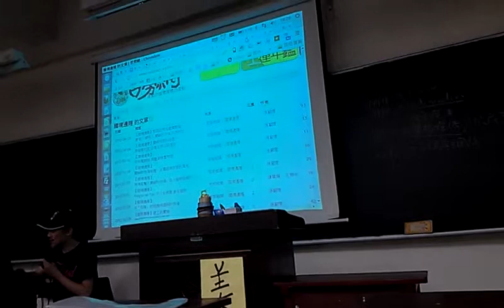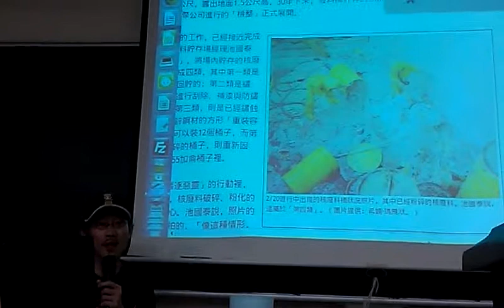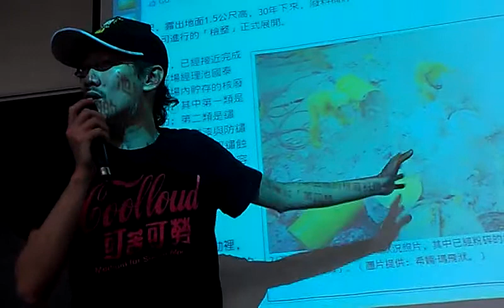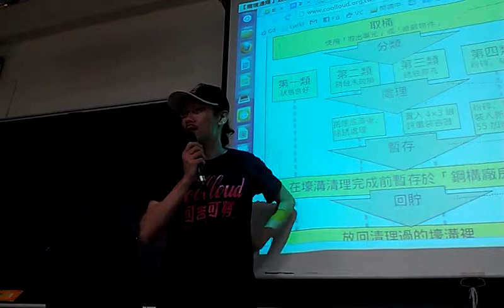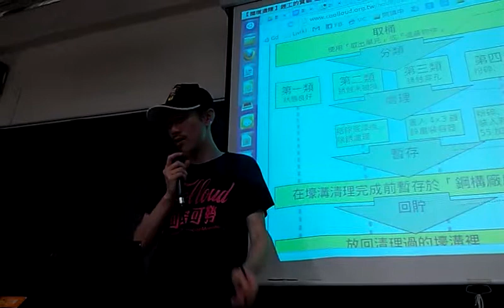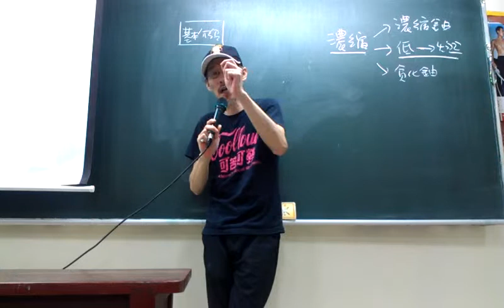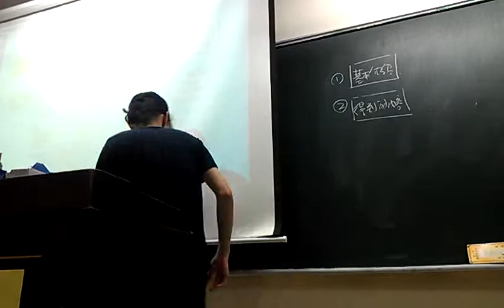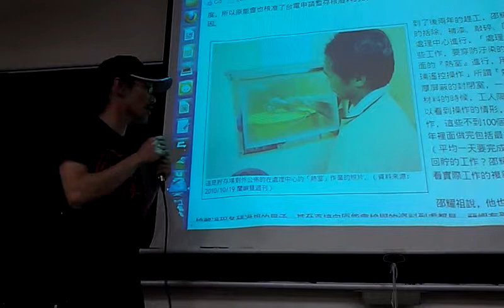苦勞網孫窮理演義蘭嶼貯存場檢整的核安真相VIDEO1944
苦勞網孫窮理演義蘭嶼貯存場檢整的核安真相